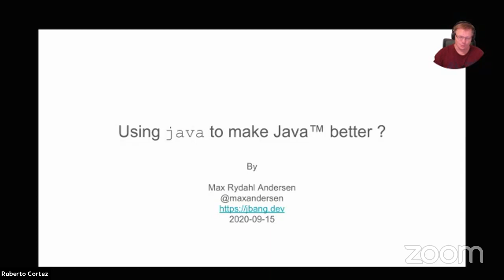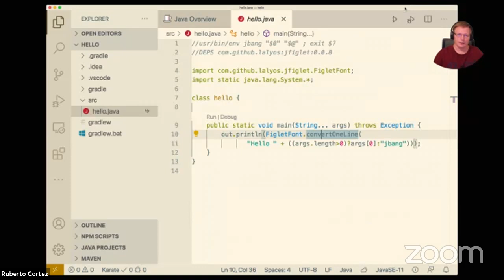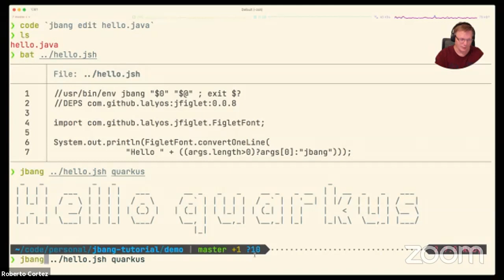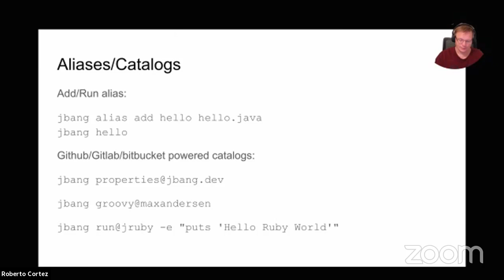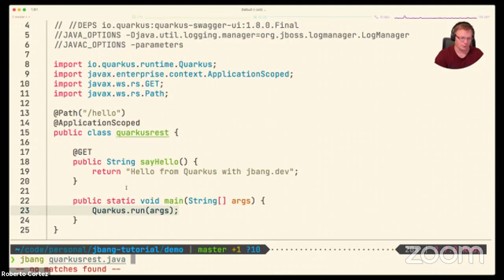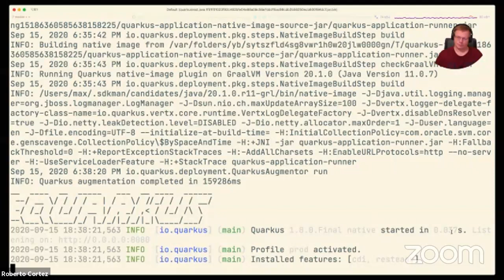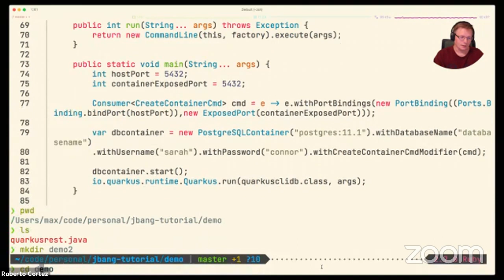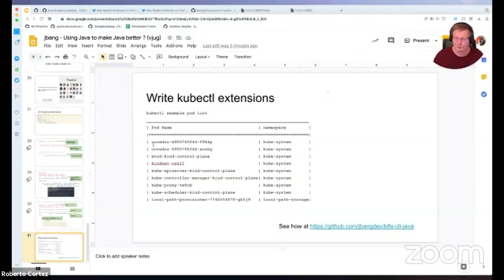JBang - Using Java to make Java better?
Why should you need to download java, setup a build system and configure your Ide to just play with java and do some scripting and automation tasks ? Why is there always this overhead and everyone seem to just accept it or go use another language?